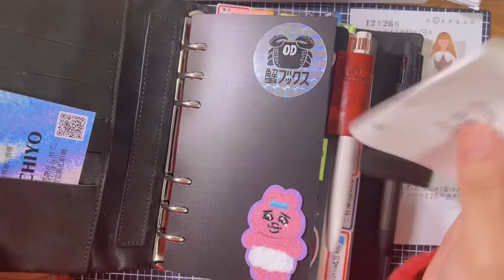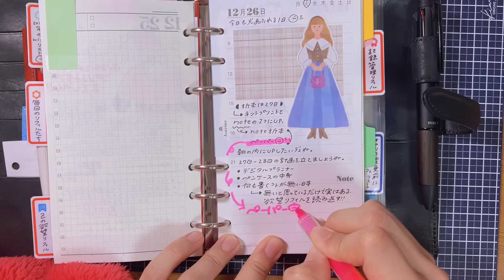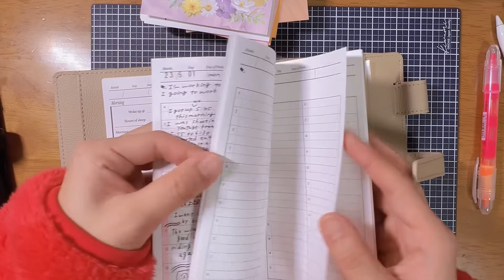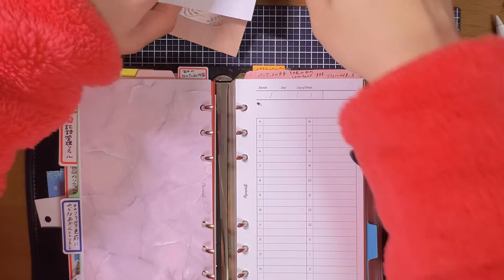【バイブル】本革以外のシステム手帳だと○○○○○がおすすめ⁽⁽ଘ😇ଓ⁾⁾🌈🌈‼️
2023/12/26

ということで、メモリストのオンラインストア見てみてください⬇️